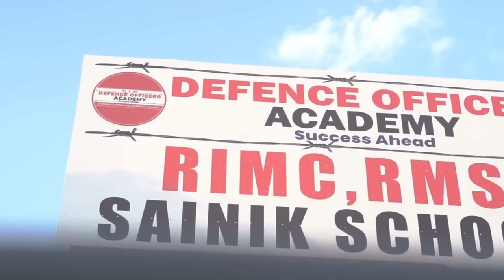😲 Big Surprise for RIMC, RMS & Sainik School Aspirants By Suraj Sir | RIMC School Admission Open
RIMC Coaching Admission Open for Dec 2023 | Defence Officers Academy | Best RIMC Coaching in Dehradun - Uttarakhand.

  Academy Features:
- Best Faculty.

Social Media-